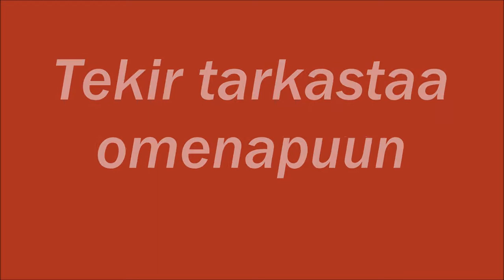Tekir tarkastaa omenapuun.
Vuoden 2015 ensimmäinen päivä oli plvinen ja kostea. Tekir tutki omenapuiden kuntoa.